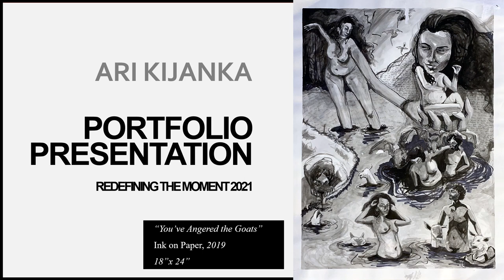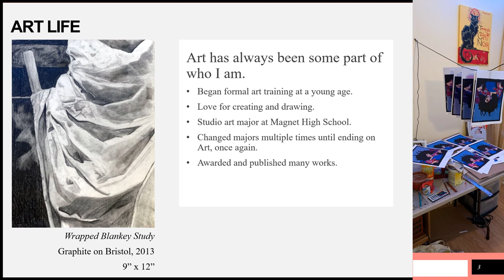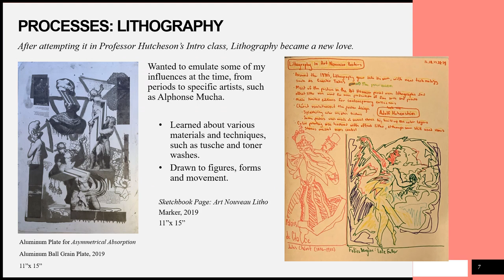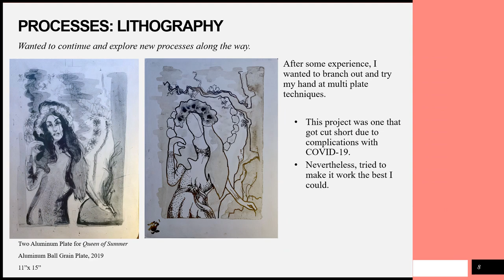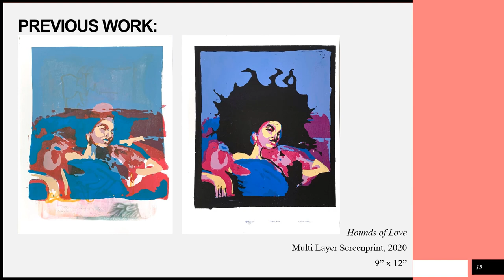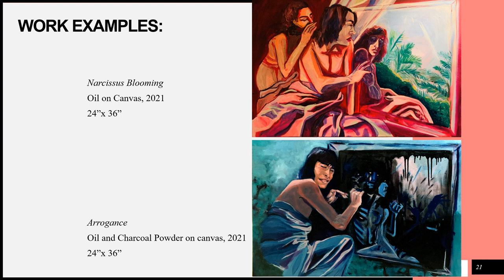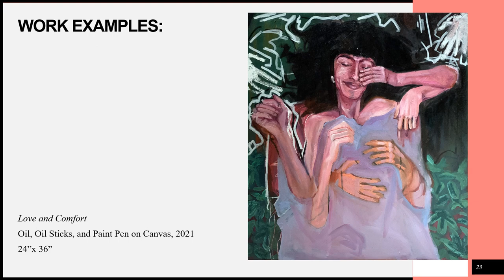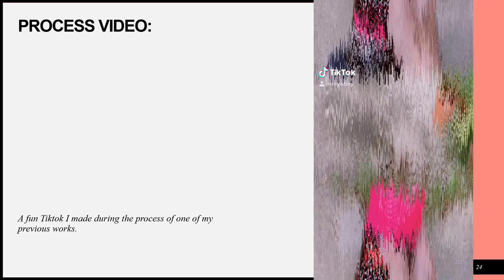Ari Kijanka Portfolio Presentation